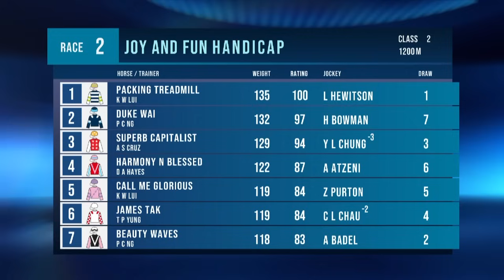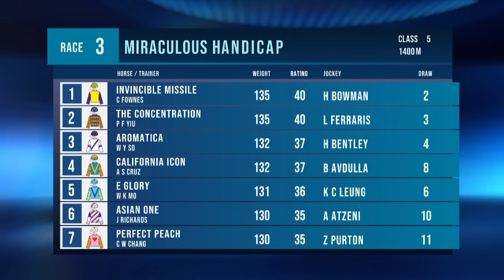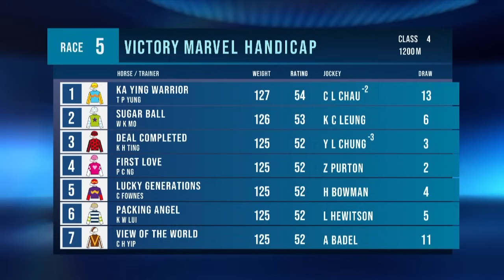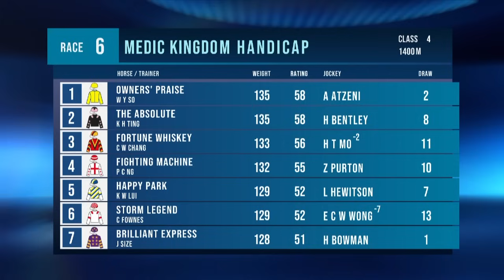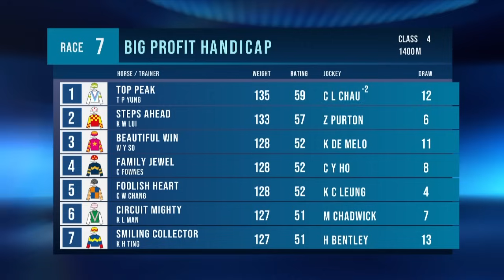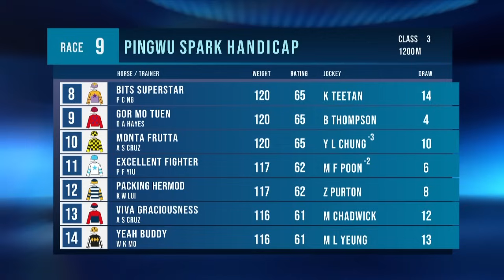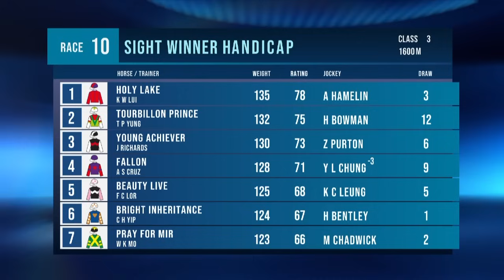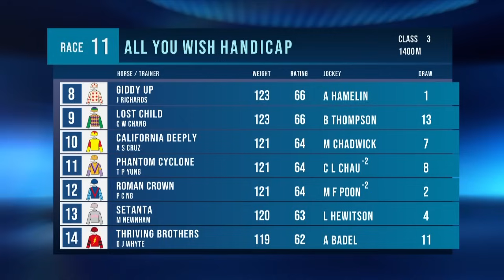Race previews – Sha Tin | 14/07/24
Mark McNamara and Paul Lally preview all 11 races at Sha Tin.

[00:00:00] - Race 1
[00:03:13] - Race 2
[00:09:14] - Race 3
[00:12:30] - Race 4
[00:15:42] - Race 5
[00:19:28] - Race 6
[00:24:03] - Race 7
[00:27:21] - Race 8
[00:31:02] - Race 9
[00:36:48] - Race 10
[00:41:37] - Race 11